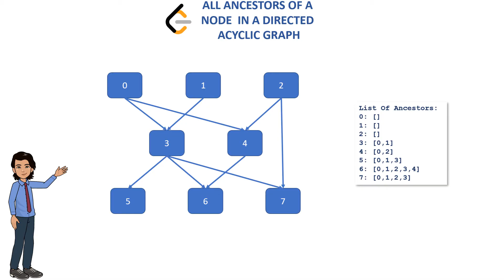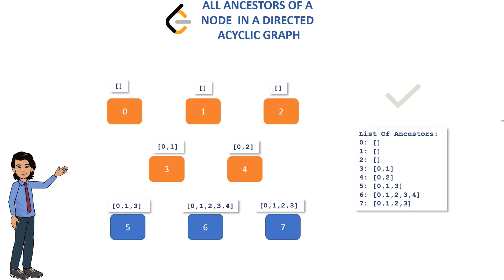ALL ANCESTORS OF A NODE IN A DIRECTED ACYCLIC GRAPH | Graphs - Animation - Solutions - inDepth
Watch this amazing short animation which will give you an overview of how to solve the Leetcode Bi-Weekly Contest - 73  - problem -3.
Apply Topological sort along with parent copying. Wonderful solution!

0:00 Problem Statement
0:20 Simulation